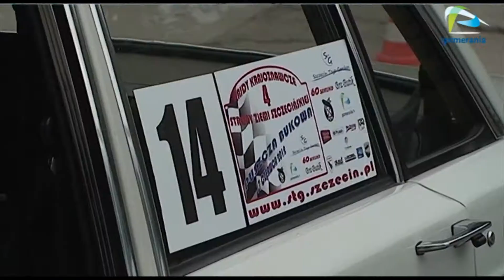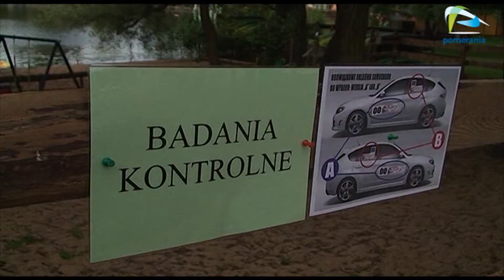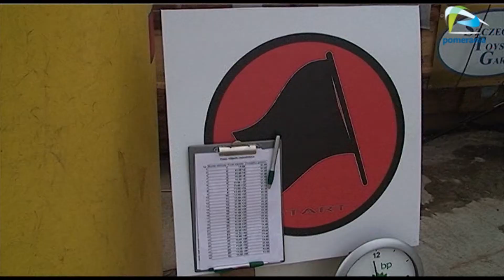Dzieje się w Szczecinie odcinek 16